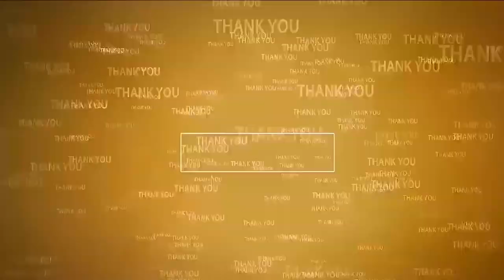మ‌హాత్ముడి త్యాగాలు చిరస్మరణీయం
- గాంధీ ఆశ్రమం కోవూరు నియోజకవర్గంలో ఉండడం నా అదృష్టం
- పల్లిపాడు గాంధీ ఆశ్రమాన్ని అభివృద్ధి చేస్తాను
- ఎమ్మెల్యే వేమిరెడ్డి ప్ర‌శాంతిరెడ్డి
- గాంధీ, పొణ‌కా విగ్ర‌హాల‌కు పూల‌మాల‌లు వేసి నివాళుల‌ర్పించిన ఎమ్మెల్యే